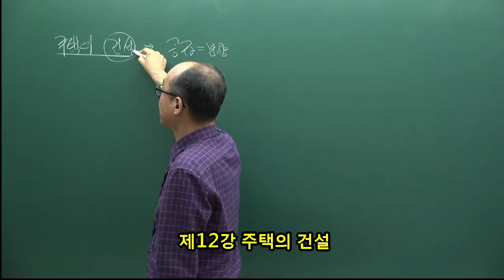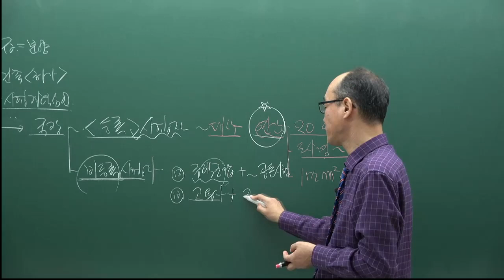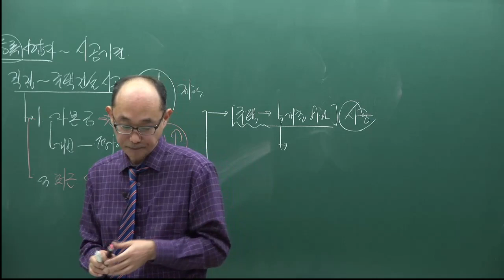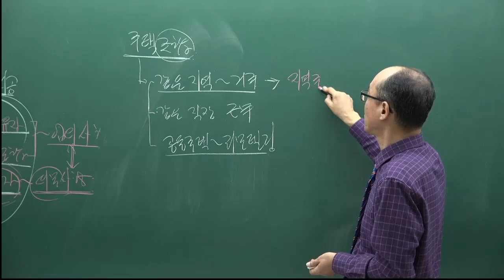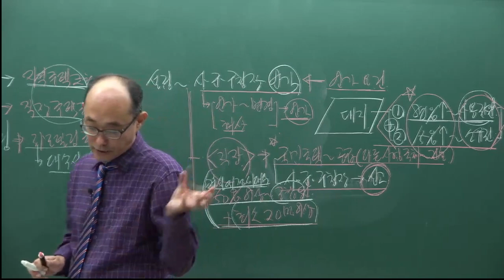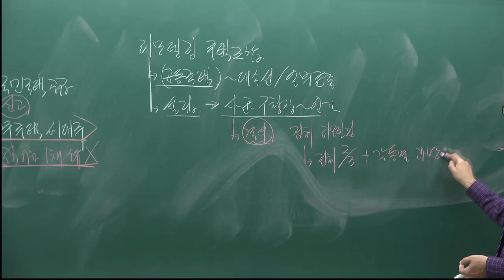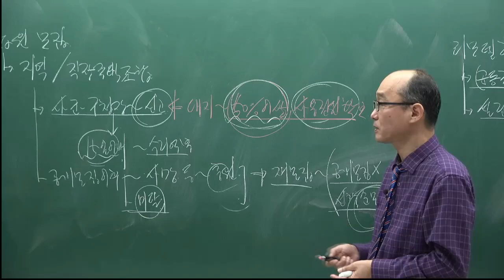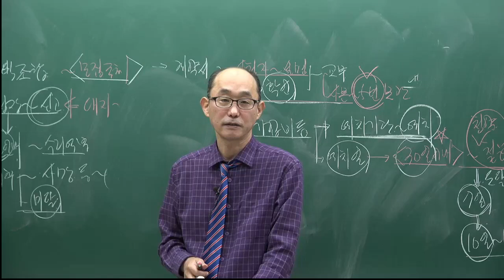[주전무] 2022년 주택관리사 관계법규 기본이론과정 12강